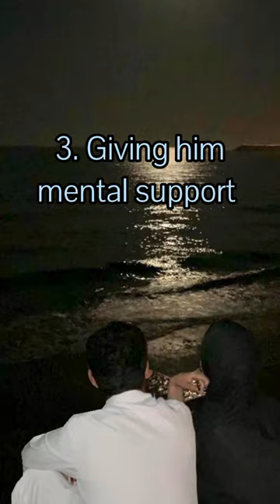Duties of wife to husband ❤️